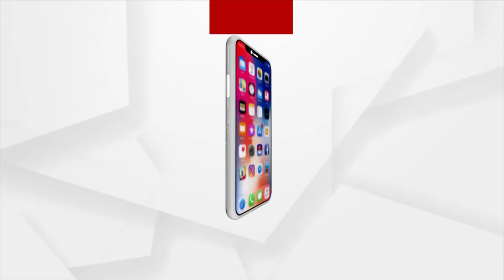କୁଆଁର ପୁନେଇ ଜହ୍ନଲୋ ୨୦୨୨ ଉତ୍ସବରେ ଯୋଗଦେଲେ ଅରୁଣ ପ୍ରହରାଜ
ବ୍ରହ୍ମପୁରରରେ କୁଆଁର ପୁନେଇ ଜହ୍ନଲୋ ୨୦୨୨ ଉତ୍ସବରେ ଯୋଗ ଦେଲେ ବାହାରିନରେ ରହୁଥିବା ଓଡିଆ ସମାଜର ପ୍ରତିଷ୍ଠତା ଅରୁଣ ପ୍ରହରାଜ